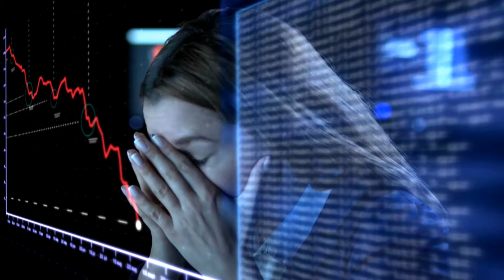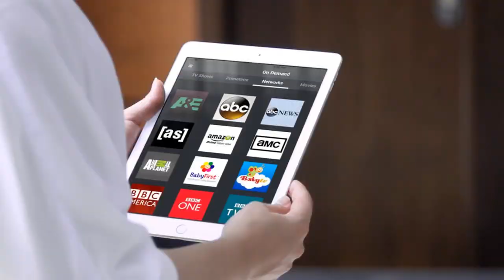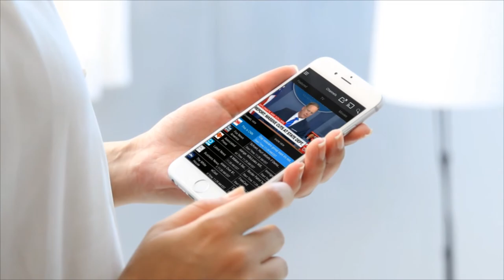This is Freecast